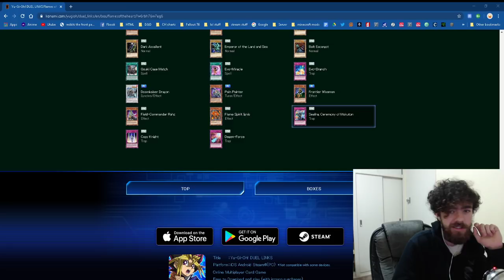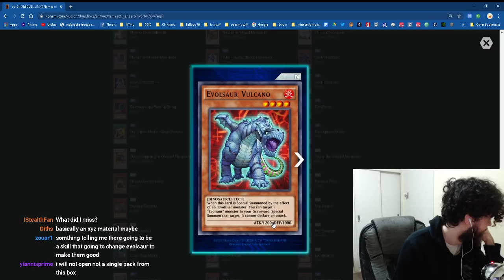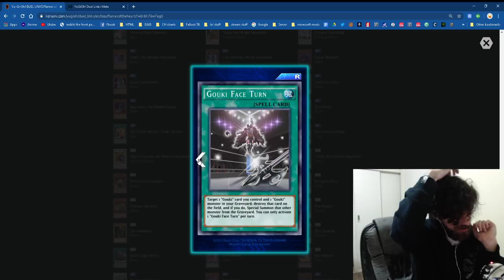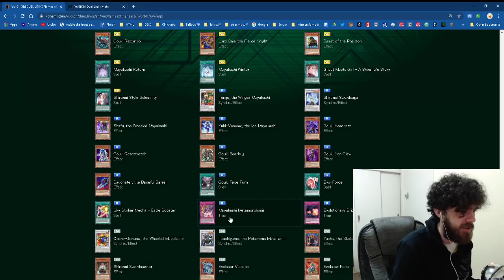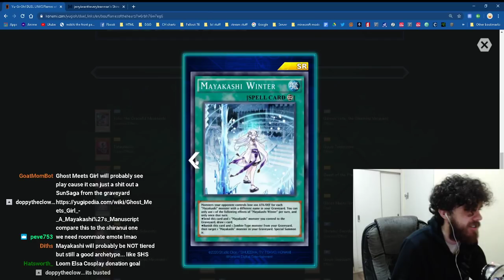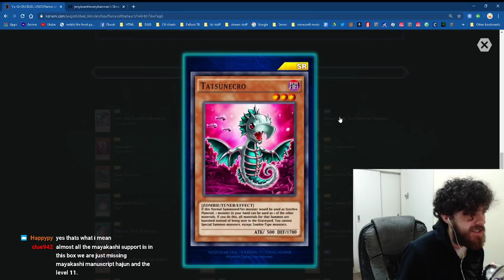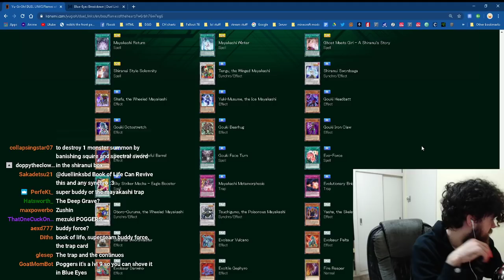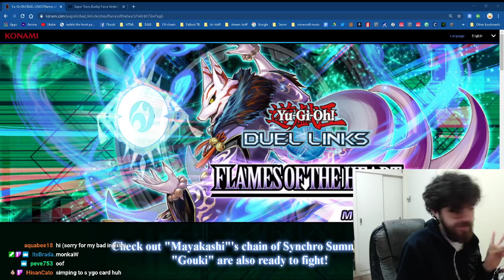NEW Minibox Review! Flames of the heart, Evosaur, Gizmek, Mayakashi, Sky Striker, Gouki, Shiranui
Evosaur, Gizmek, Mayakashi, Sky Striker, Gouki, Shiranui, gaia